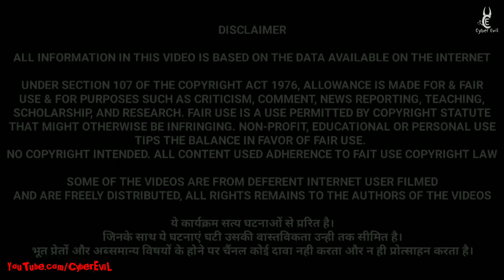CyberEviL Horror Stories Ep:-116 जब हमने की खेतों की रखवाली | बेहद ख़ौफनाक और डरावनी कहानियाँ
CyberEviL Horror Stories Ep:-116जब हमने की खेतों की रखवाली | बेहद ख़ौफनाक और डरावनी कहानियाँ
Ghost stories / mysterious facts मिलते hi रहे. |
धन्यवाद |

1. Like this video
2. Coment on this video

fearful stories.
Note :-

Voice By : - CyberEviL
written & Edited By : - CyberEviL
Horror Stories Like:-
CyberEviL,
Bhootiya Kahaniya,
Ghost Stories,
Horror Stories,
Dream Stories Horror,
Hindi horror story,
Haunted Stories,
Dream Stories TV,
Dream Stories TV Adventure,
Horror stories in hindi,
Koo koo tv hindi horror story,
Chudail Ki Kahaniya,
Khooni Monday,
Network 33,
Make Joke Horror,
InDark,
Creepy pasta,
Ek kahani Aisi Bhi,
Animation fever,
Zara Khoff Se Suno,

Powered By:
CyberEviL (Jitender Singh)